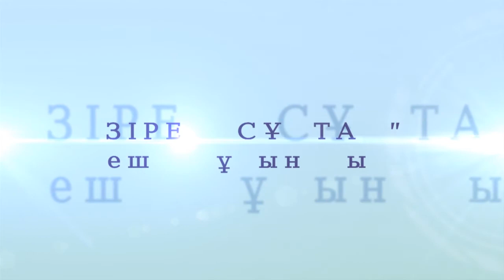Ербол Абдуахитұлы - Отаның - Жерұйығың